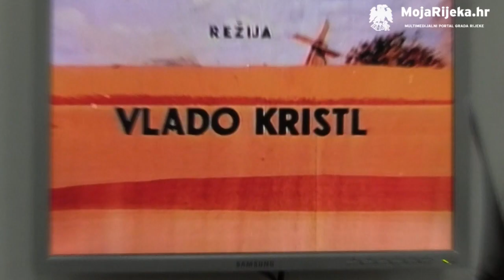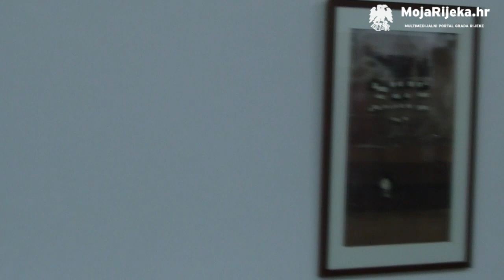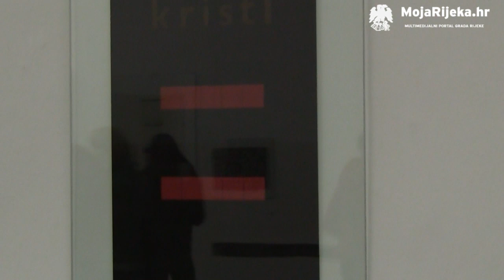MojaRijeka.hr - Izložba Vlado Kristl u Mmsu